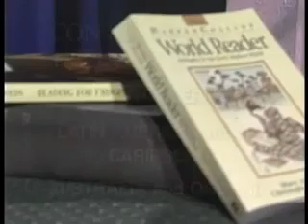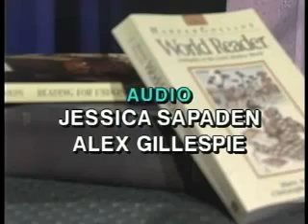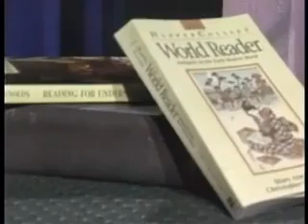ABORIGINAL HISTORY THE TRUTH!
I created this video with the YouTube Video Editor (

How Powerful is Australia? Australia celebrates National Sorry Day, as a way to make amends for the historical persecution of.